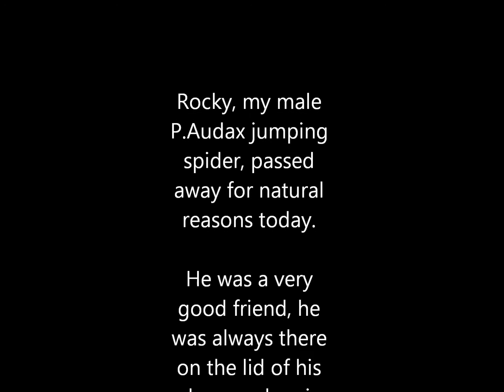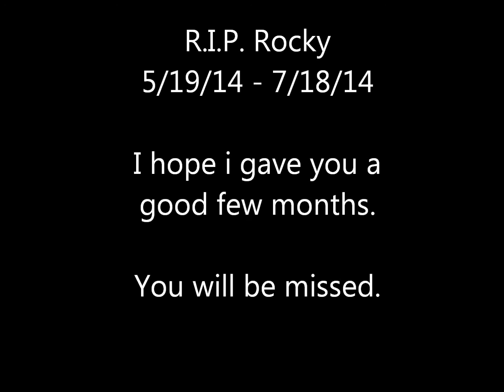Rocky Memorial Video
R.I.P. To one of my best friends, Rocky. He was an amazing spider.